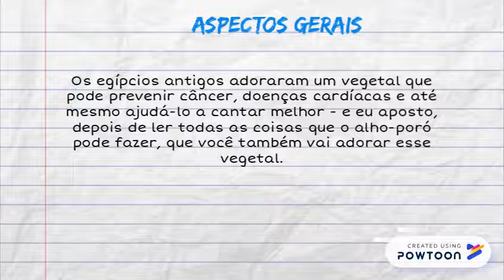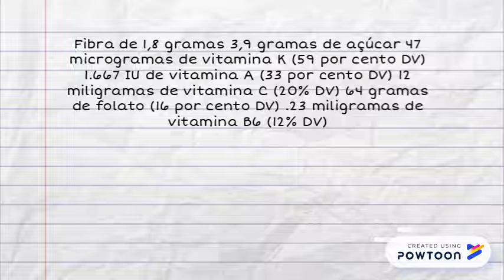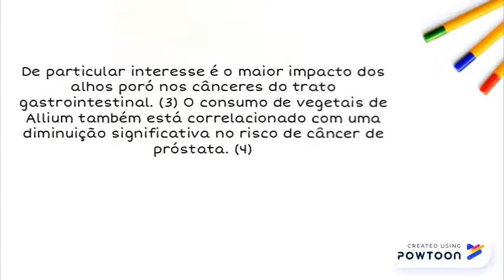Alho-poró - 8 Benefícios e Muitos Nutrientes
x -- Created using Powtoon -- Free sign up -- Create animated videos and animated presentations for free.  PowToon is a free tool that allows you to develop cool animated clips and animated presentations for your website, office meeting, sales pitch, nonprofit fundraiser, product launch, video resume, or anything else you could use an animated explainer video. PowToon's animation templates help you create animated presentations and animated explainer videos from scratch.  Anyone can produce awesome animations quickly with PowToon, without the cost or hassle other professional animation services require.